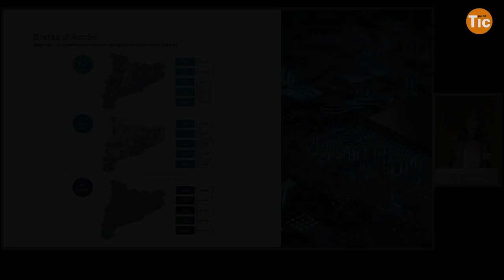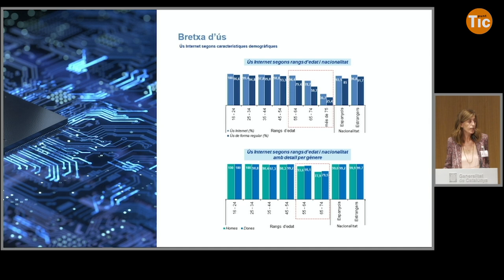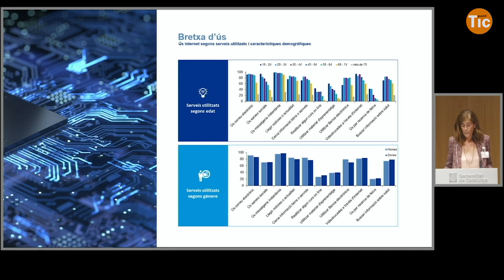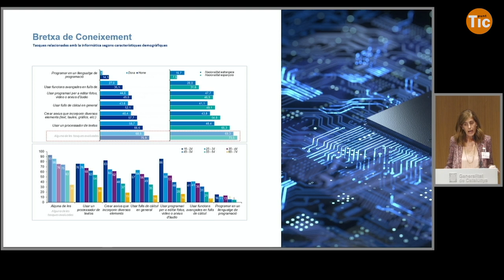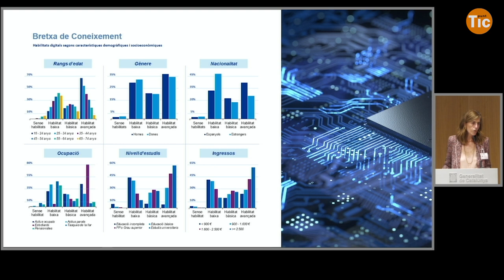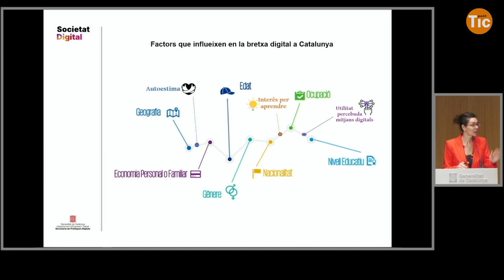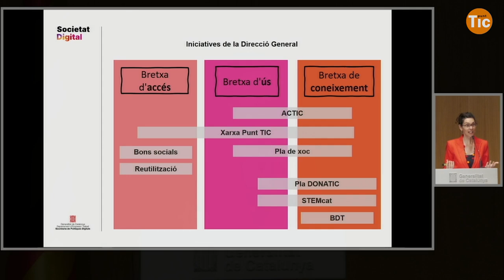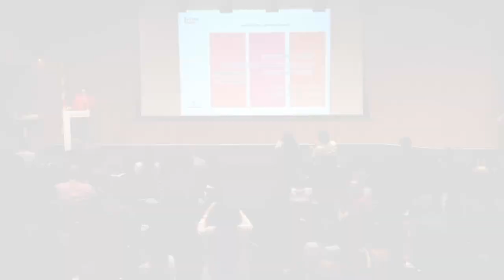JDIS 2023: Presentació de l'estudi sobre la bretxa digital a Catalunya I Xarxa Punt TIC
Es va presentar l'estudi sobre la bretxa digital a Catalunya a càrrec de Marta Bricall, sènior manager KPMG ASESORES S.L amb la introducció i conclusions de Liliana Arroyo, directora general de Societat Digital de la Generalitat de Catalunya.

Seguidament, es va explicar l'acció coordinada de diferents departaments de la Generalitat de Catalunya amb l'objectiu de combatre la bretxa digital a Catalunya: el pla de xoc contra la bretxa digital i la xarxa de centres de capacitació digital.